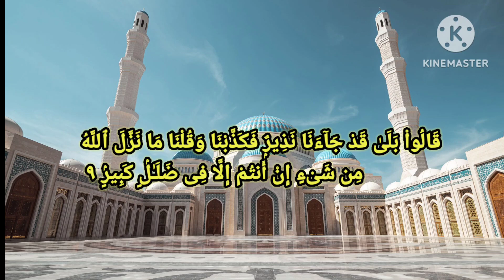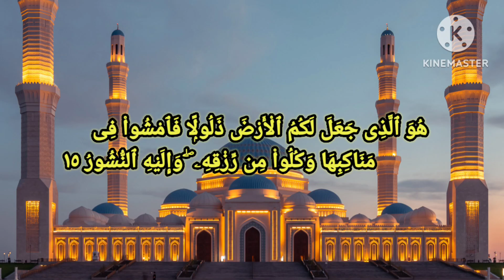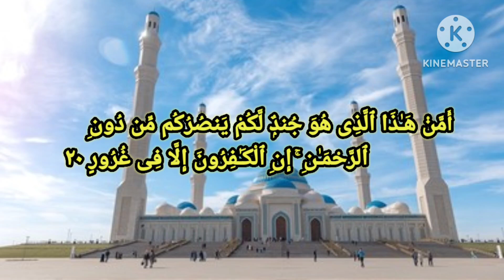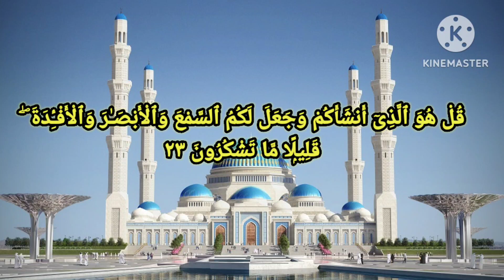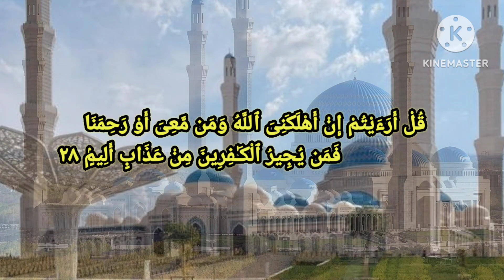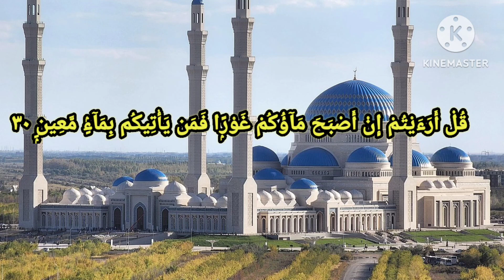Surah Al Mulk Full Recitation With Arabic Title With Noor Sultan Masjid Photos Background